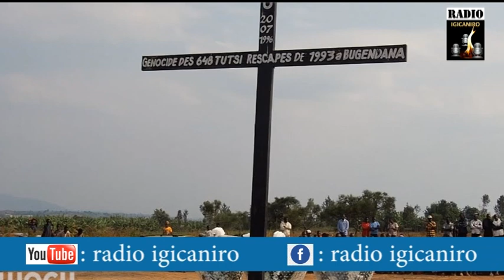Mardi vert du 23 05 2023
Umunsi wa cumi na kabiri w' isekeza risaba ubutungane ku mumenyeshamakuru wa Radio Igicaniro Floriane Irangabiye ariwo Uwakabiri w’icatsi kibisi: ubutumwa bw’umumenyeshamakuru Franck Kaze
Twese hamwe dukomeze urugamba rwo gusaba ubutungane k’umumenyeshamakuru Floriane Irangabiye.